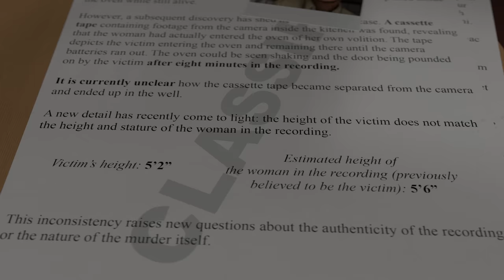The Woman in the Oven [SFM Creepypasta]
A horrifying discovery in an otherwise ordinary house

"Rain on Windows, Interior, A.wav" by InspectorJ of Freesound.org used for the scene at the well